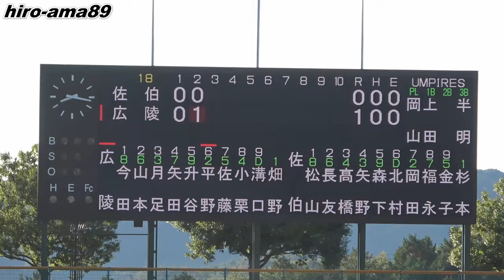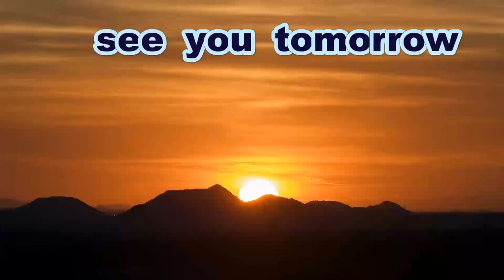《女子硬式》【ダイジェスト】 佐伯高校 対 広陵高校 【終盤 盛り上がるよ】《第10回女子硬式野球西日本大会２日目》【佐伯総合会場１試合目】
第10回 女子硬式野球西日本大会 ２日目１試合目

スターライト工業、株式会社ヤクルト山陽、JA共済

大会主催者ならびに会場責任者に許可をいただいた上で
一般の方が許可を取らずにこの場所で撮影することは出来ません
ぜったいに真似をしないでください

「広陵高校・女子硬式野球部」ならびに
「広島県立佐伯高校・女子硬式野球部」